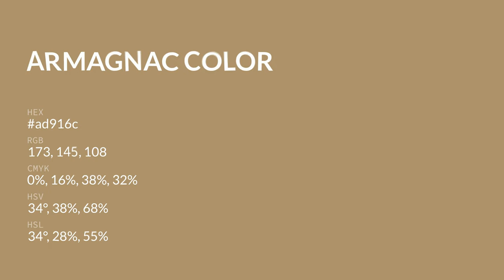Armagnac color ad916c hex color - Brown color - Cool color ad916c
What color is Armagnac ? ad916c hex color - Brown color - Cool color ad916c

Hex ad916c Color Code is also known as Armagnac color.

Hex ad916c Color code in RGB color code model is created after adding 67.84% red color, 56.86% green color and 42.35% blue color.
Hex ad916c Color code in CMYK color (process color) code model is generated after subtraction of 0% cyan, 16% magenta, 37% yellow and 32% black.